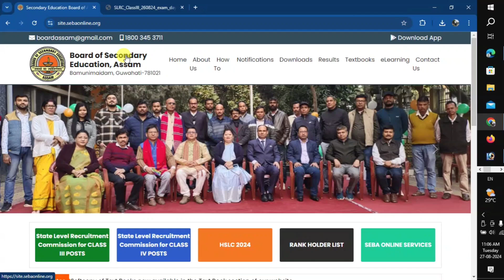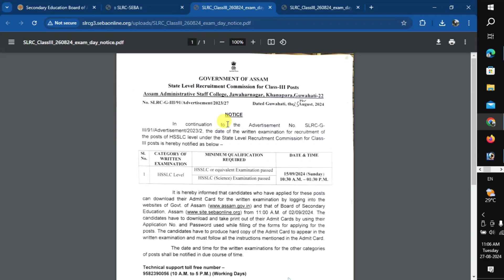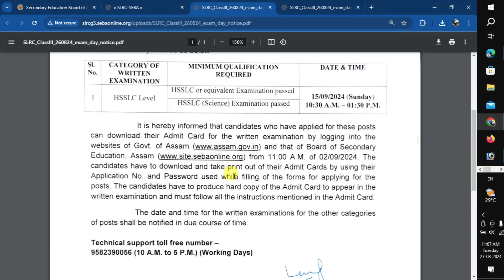adre admit card download 2024/how to download adre admit card 2024/adre admit card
🙏 নমস্কাৰ 🙏

আমাৰ চেনেল তোলৈ আপোনাক  স্বাগতম ।।
আমাৰ এই চেনেল টোত সকলো ধৰণৰ Onlie কৰা video আপলোড কৰা হয়।।
যদি আপুনি Online যিকোনো কাম কৰিবলৈ বিচাৰে আমাৰ video চাই কৰিব পাৰিব।।
ধন্যবাদ ।।

how to download adre application form

how to download adre admit card

how to download adre application form 2024

how to download adre acknowledgement

how to download adre previous year question paper

how to download adre 2.0 application form

how to download adre syllabus

how to download adre form

how to download adre online application form

assam direct recruitment admit card download

assam direct recruitment 2024 admit card download

assam direct recruitment 2023 admit card download

assam direct recruitment admit card 2024

assam direct recruitment application form download

assam direct recruitment application no forget

assam direct recruitment apply

assam direct recruitment assam history

assam direct recruitment admit

assam direct recruitment acknowledgement download

assam direct recruitment adda247

adre admit card

adre admit card download

adre admit card download 2024

adre application form download

adre application number forgot

adre assam history

adre assam gk

adre admit card 2024 kaise download kare

adre adda247

adre admit card 2024 ketiya dibo

assam adre admit card 2024

adre grade 4 admit card 2024

adre exam 2024 admit card